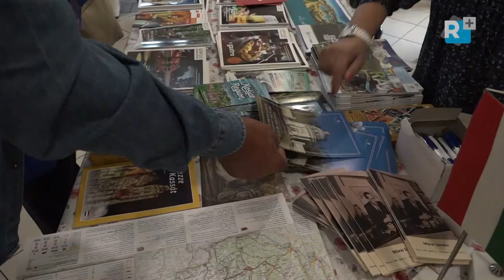Szlovák Nap Albertirsán - a kulturális műsor teljes felvétele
Móra Ferenc Művelődési Ház,
2019. szeptember 21.

Az Albertirsai Szlovák Nemzetiségi Önkormányzat által szervezett kulturális műsorban közreműködtek: a maglódi Roszicska Hagyományőrző Ének- és Tánccsoport Egyesület, a kistarcsai Pannónia Néptáncegyüttes Hagyományőrző csoportja,
az ecseri Zöldkoszorú Hagyományőrző Egyesület Petruska csoportja,
valamint  a Szlovákiából érkezett ,Zvolenszká Szlatyina tánccsoport.

Operatőr:
Leszenyiczki Máté
Szabadi Mónika
Szabadi Sára

Vágó:
Szabadi Attila

Gyártásvezető:
Szabadi Mónika

2019©